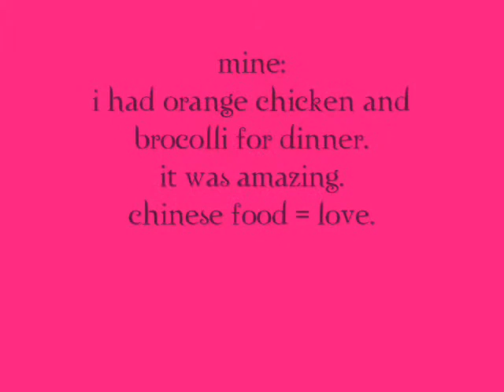Thursday: Amanda Apologizes For The Lame "Video"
song: from where i'm standing - schyuler fisk.